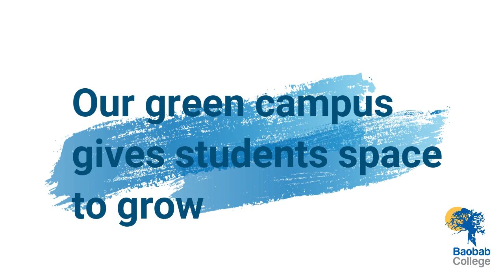Baobab Secondary School Tour